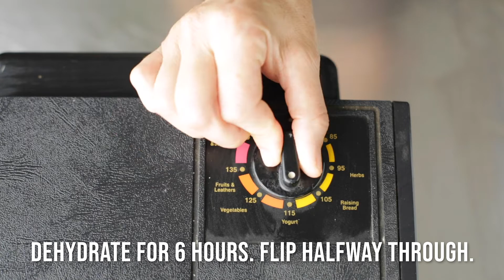Raw Vegan Falafel {recipe}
A super easy recipe for raw vegan falafel with a tangy lemon tahini sauce :)
For the full recipe: